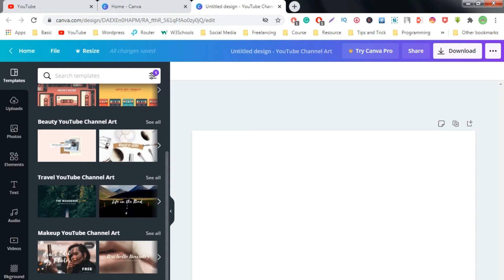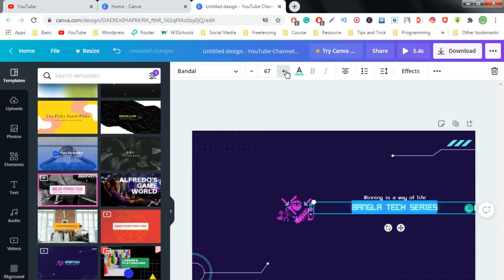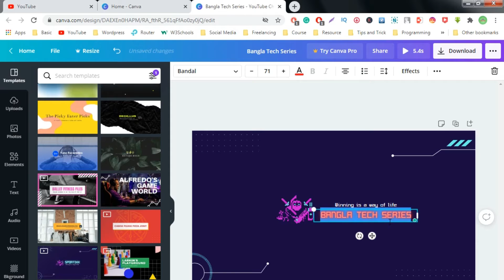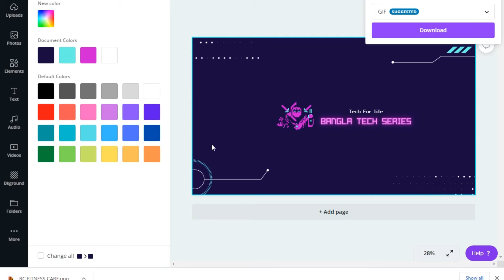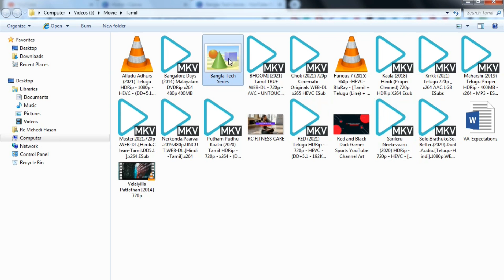how to create a youtube channel cover design using canva website | Part - 3 | bangla tech series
আমি মেহেদী আজ আপনাদের সাথে শেয়ার করলাম

ইউটিউব থাম্বনেইল তৈরি করবেন যেভাবে ক্যানভা ওয়েবসাইটের মাধ্যেমে

- Bangla Tech Series, tech news,
Channel Tag

Computer Tips And Tricks, Online Problem Solve, Facebook Tips And Tricks, tech Bangla series

--- Coming Soon --

Ms. Office Tutorial, Video Editing
Graphic Design, Seo Tutorial, Web Development Tutorial, Other Marketing, T-Shirt Design Business Card Design, etc

ওকে তো,  ভিডিও টি ভালো লাগলে অবশ্যই

করতে ভুলবেন না কিন্তু 💜